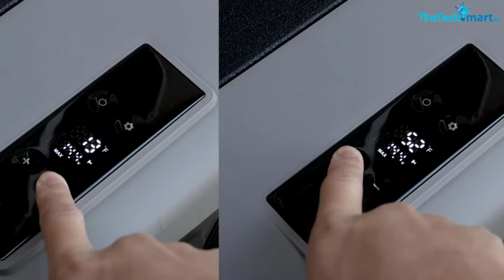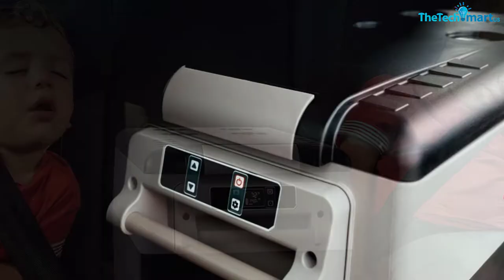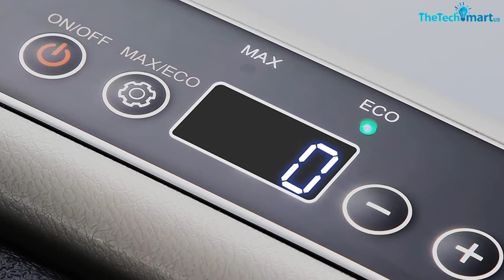Top 5 Best Camping Fridge in 2024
▶️  In This video We recommended the top 5 Best Camping Fridge

▶️ 5. ARB 10802692 ZERO Camping Fridge Freezer

▶️ 4.  AstroAI Camping Fridge

▶️ 3.  Euhomy Camping Fridge

▶️ 2.  F40C4TMP Camping Fridge Freezer

▶️ 1. Setpower AJ50 Camping Fridge

Are you Searching for Best  Camping Fridge? So now you are in the right place for getting the valuable info on  Camping Fridge.

In this video we short listed the top 5 Best  Camping Fridge on the market in 2022. We made this list based on our

We have tested each  Camping Fridge and tried to include an in-depth information of Camping Fridge in our Video which will be enough to fulfill all of your needs. We recommended The Top 5  Best  Camping Fridge In this video. All of them are maintain the quality. If you want to buy Best  Camping Fridge, we think this list will be very helpful to you.

We hope you like the  Best  Camping Fridge we select for this year.

If you have any questions related to the  Best  Camping Fridge which are listed here, please leave a comment down below and we will get back to you as soon as possible.